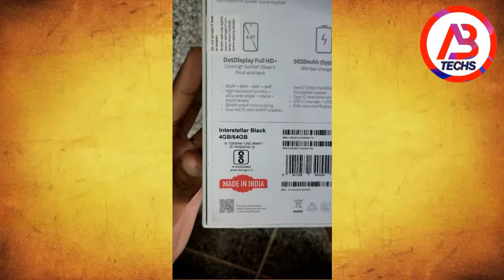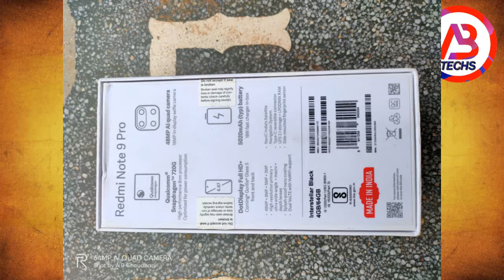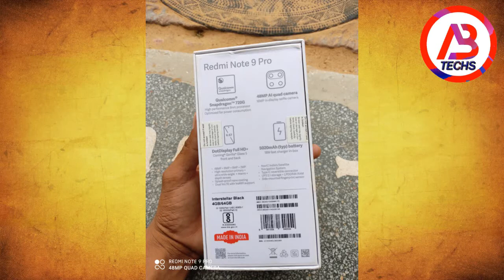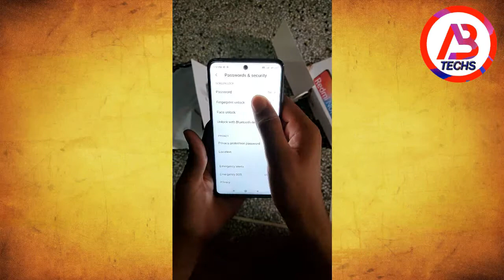Xiaomi Redmi Note 9 | Unboxing & First Look | Camera Test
VIDEOS LINK

redmi 9 pro unboxing white

redmi 9 pro unboxing aurora blue

redmi 9 pro unboxing black

redmi 9 pro unboxing and price

redmi 9 pro unboxing in hindi

redmi 9 pro unboxing and review

redmi 9 pro unboxing all colors

redmi note 9 pro max unboxing amazon

redmi note 9 pro max unboxing aurora blue

redmi note 9 pro unboxing amazon

redmi note 9 pro max unboxing and review

mi 9 pro unboxing

redmi india

redmi 9 unboxing price

redmi 9 unboxing ab techs

redmi 9 unboxing and price

redmi 9 unboxing and review

redmi 9 unboxing and price in india

redmi 9 unboxing and pubg test

redmi 9 unboxing and full review

redmi 9 unboxing and first impression

redmi 9 unboxing and gaming

redmi 9 unboxing black

About:- AB TECHS is a youtub channel
               i am upload technological video and any more basic video in hind
               new video is posted always
AB TECHS